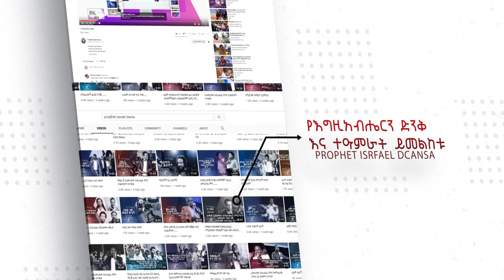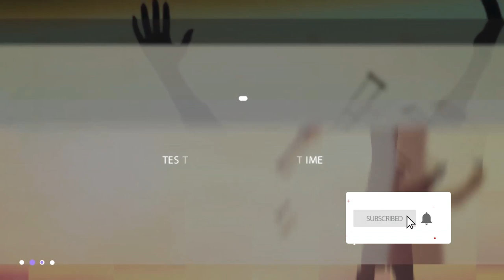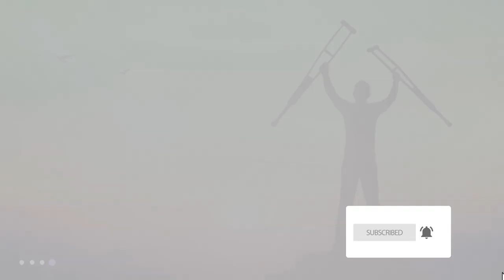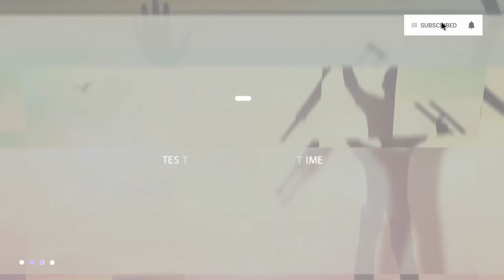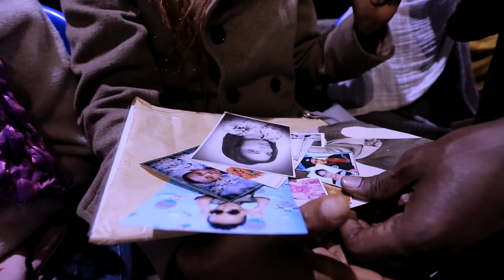ለ HIV ስል ከሀገሬ ከትግራይ....